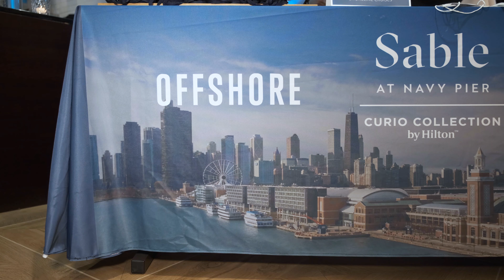Sable at Navy Pier Chicago's Exclusive Opening Event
Enjoy highlights of the ultimate event celebrating the first and only hotel on Chicago's ultimate destination.